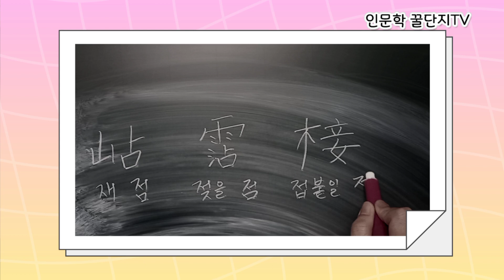한자교육진흥회 사범 급수 배정 한자 쓰기 (~갤 제)